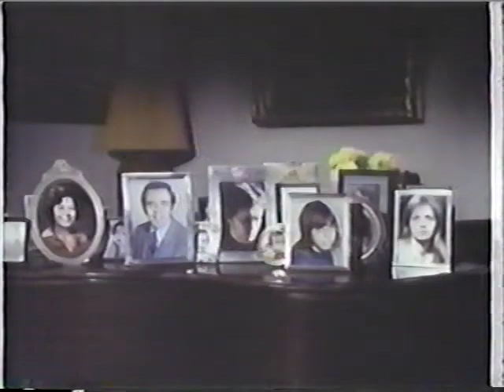Icarus/Spelling Goldberg Prods/Columbia Pictures TV/Lexington Broadcasting Services Co. (1978/1982)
Thanks to TheEriccorpinc.

From the end of an early-80s print of Family. This is taken from the 18th episode of Season 3.